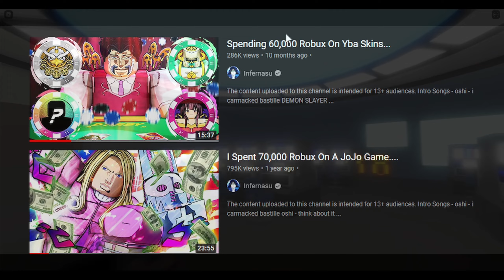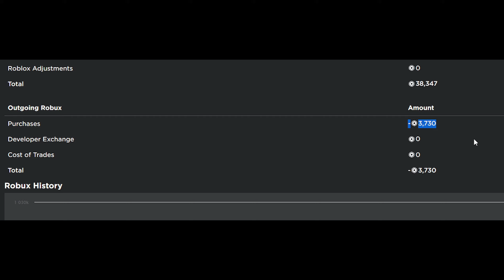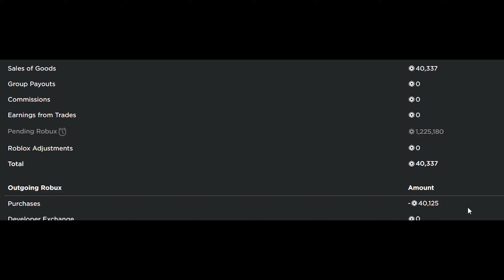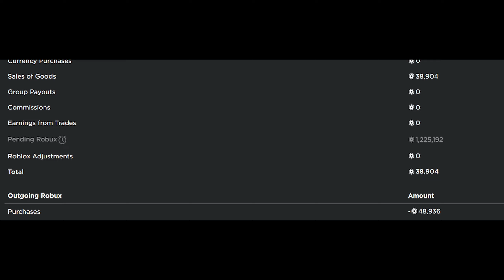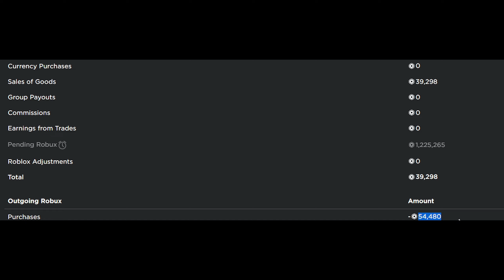I Spent 50,000 Robux On A JoJo Game...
💙Socials💙